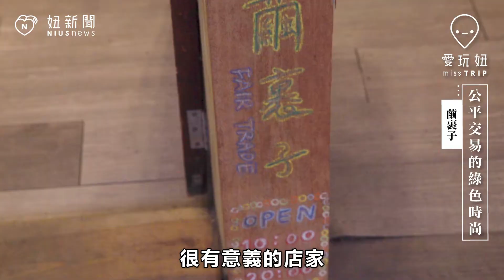《愛玩妞在大稻埕》公平交易的綠色時尚 繭裹子 妞新聞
【愛玩妞在大稻埕】台北市大同區的「迪化街」是台北保存至今最為完整的老街，這一區稱為「大稻埕」，現今古老街區感與歷史傳承的百年老舖與充滿新意的創意街區都在這交錯融合，今天就跟我們一起漫步大稻埕。